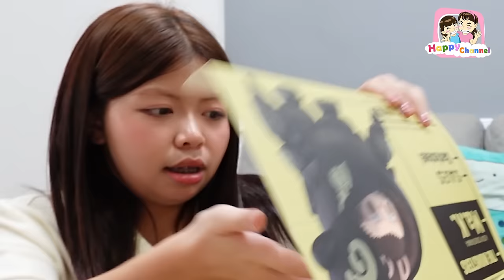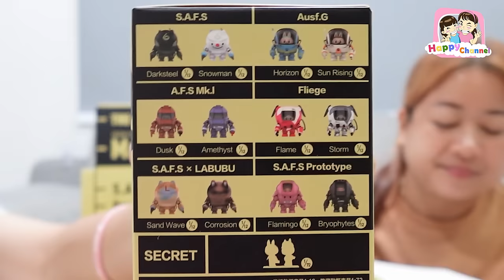แกะกล่องสุ่ม Maschinen Krieger Labubu ยกBOX Happy Channel